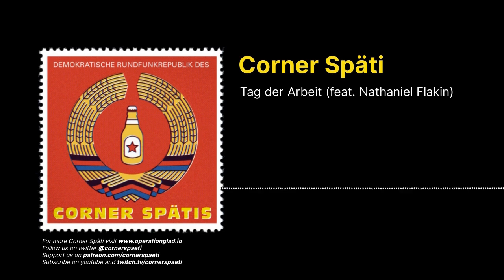Corner Späti - Tag der Arbeit (feat. Nathaniel Flakin)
We talk with Nathanial about May Day in Berlin, and what the Spanish Royals are up to.